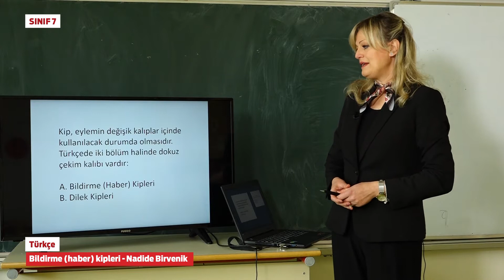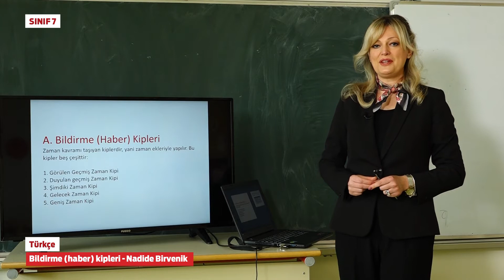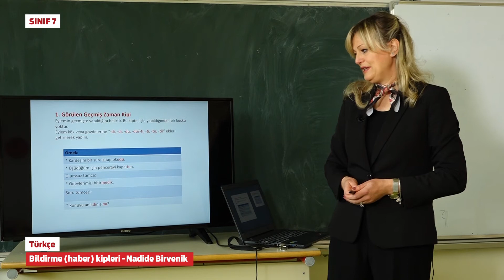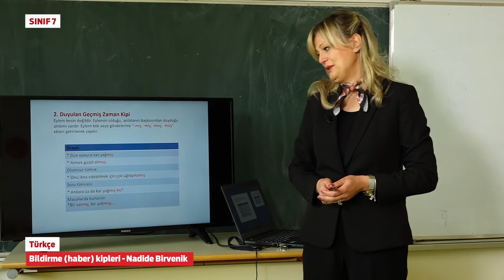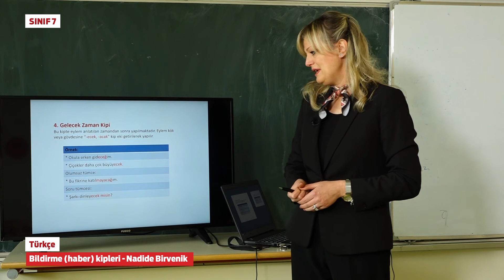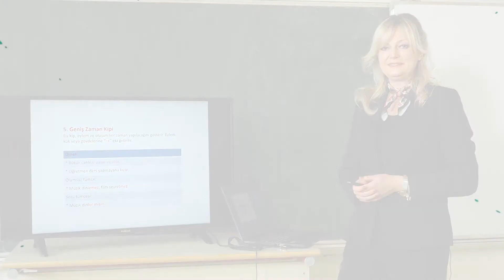T7115 Türkçe Bildirme haber kipleri Nadide Birvenik